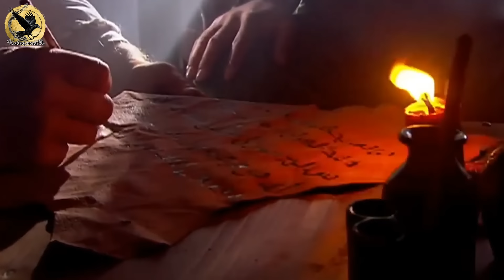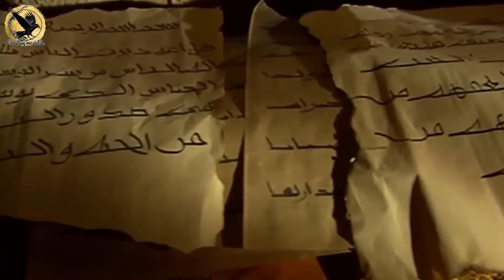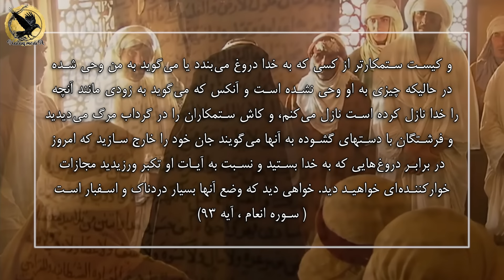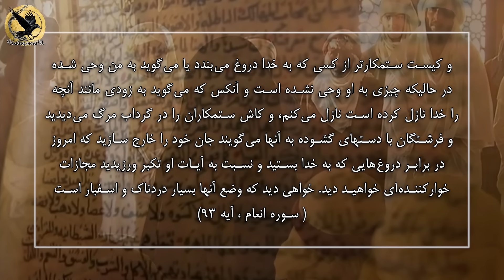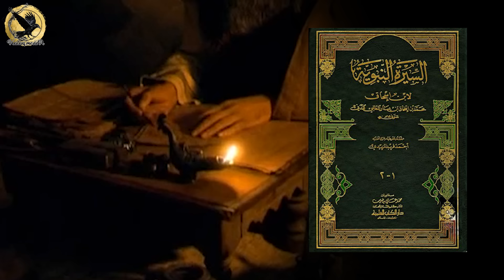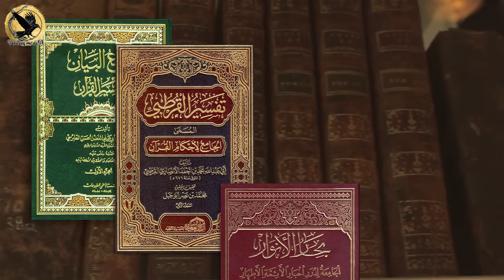عبدالله ابن ابی سرح، اولین مرتد در تاریخ اسلام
اولین مرتد در تاریخ اسلام، عبدالله ابن ابی سرح
❤ لطفا تا پایان این ویدئو با ما همراه باشید

برای دیدن ویدئو های بیشتر از ما به لینک های زیر مراجعه کنید

 🙏 ممنون ازلایک و کامنت های خوبتون و انتقاداتون که به بهتر شدن ما کمک میکنه